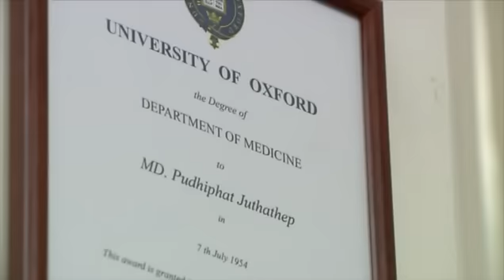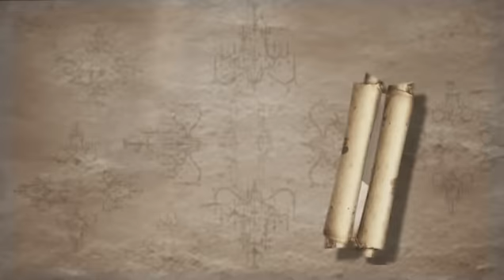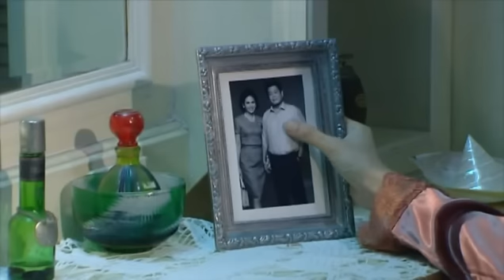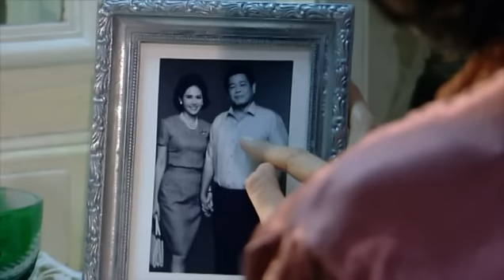สุภาพบุรุษจุฑาเทพ คุณชายพุฒิภัทร ตอนที่ 1/5 | Ch3Thailand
ม.ร.ว.พุฒิภัทร จุฑาเทพ ศัลยแพทย์หนุ่มฝีมือดีผู้เชี่ยวชาญการผ่าตัดสมองที่ได้รับการยอมรับในวงการแพทย์จนมีชื่อเสียงโด่งดัง เขาครองตัวเป็นโสดอย่างมั่นคง ไม่เคยวอกแวกหรือเจ้าชู้กับใคร โดยเฉพาะ ม.ล.มารตีที่พยายามจะทำตัวใกล้ชิดสนิทสนมในฐานะว่าที่คู่หมั้น แต่คุณชายภัทรก็ไม่เคยคิดเกินเลยไปกว่าน้องสาวคนหนึ่ง

ผู้หญิงในอุดมคติของคุณชายภัทรคือผู้หญิงที่เรียบร้อยเป็นแม่ศรีเรียนคอยปรนนิบัติสามี ไม่ใช่สาวเปรี้ยวอย่างมารตี และไม่คิดว่าจะมีสาวใดทำให้เขาเคลิบเคลิ้มหลงใหลได้

จนกระทั่งวันหนึ่งคุณชายภัทรก็ต้องเปลี่ยนความคิด เมื่อได้เจอกับกรองแก้วผู้เข้าประกวดนางงามศรีสยาม คุณชายภัทรตะลึงจนตกอยู่ในภวังค์และกลายเป็นรักแรกพบ แต่ภายในใจที่ร้อนรุ่มกลับปฏิเสธ เพราะนึกตำหนิว่าสตรีดี ๆ ที่ไหนจะใส่ชุดว่ายน้ำอวดให้ประชาชนทั้งประเทศชมเรือนร่างของตัวเอง คงเป็นเพียงผู้หญิงที่ใช้ความสวยเพื่อแลกกับเงินเป็นค่าตอบแทนเท่านั้น คุณชายจึงได้แต่พยายามปัดความรู้สึกชื่นชมยินดีออกไป

นำแสดงโดย: เจมส์ จิรายุ, เบลล่า ราณี, ก็อต จิรายุ, เนย โชติกา
บทละครโดย: เก้าแต้ม
อำนวยการผลิตโดย: โนพล็อบเบลม
กำกับการแสดงโดย: ยุทธนา ลอ พันธ์ไพบูลย์